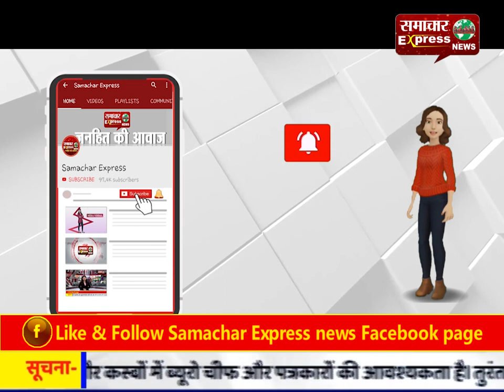लोटस इंटरनेशनल स्कूल सादलपुर में पुलिस अधिकारियों ने बच्चो को पढ़ाया यातायात नियमों का पाठ